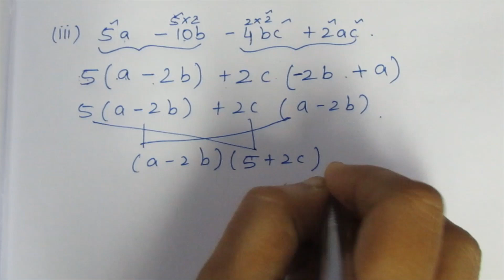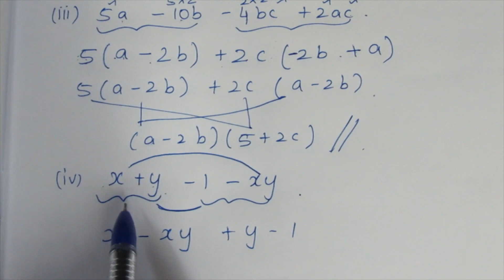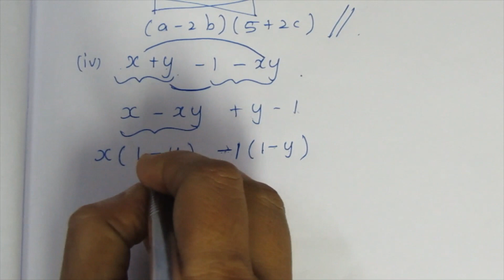TN CLASS 9 MATHS ALGEBRA EXAMPLES 3.24